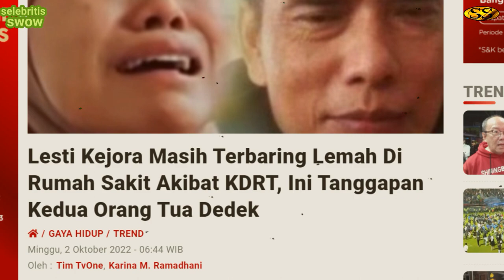Gugatan Cerai!!Tak Tahan Atas perlakuan suaminya#lestikejora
semoga kita doakan yang terbaik buat mereka .semoga kedepan nya bisa menjadi  keluarga ang lebih baik dari pada hari ini .dan menjadi pelajaran buat kita semua